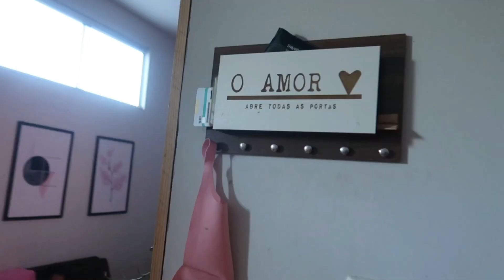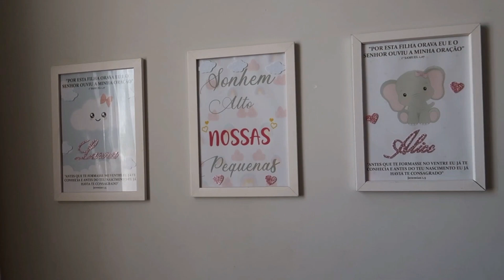TOUR PELA MINHA CASA 🏡